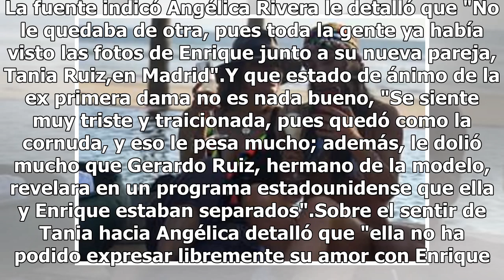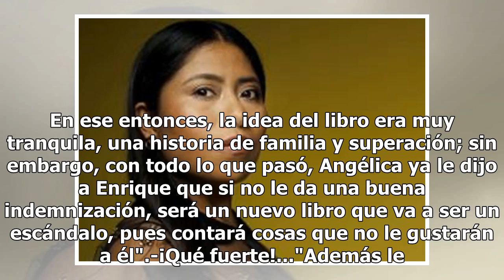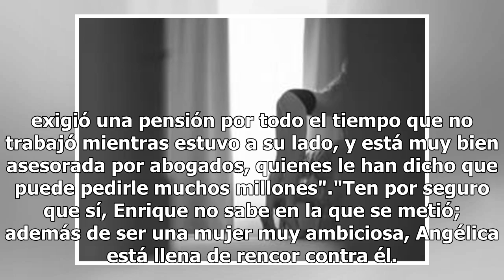Angélica Rivera amenaza con destapar escándalos de Peña Nieto en un libro sino le da millonaria i...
Angélica Rivera amenaza con destapar escándalos de Peña Nieto en un libro sino le da millonaria indemnización
Desde hace unas semanas Angélica Rivera y el ex presidente Enrique Peña Nieto desencadenaron rumores de un posible divorcio tras su salida de "Los Pinos".Hace un par de día fue la actriz Angélica Rivera quién calló todos los rumores y anunció su divorcio con Enrique Peña Nieto mediante redes sociale...